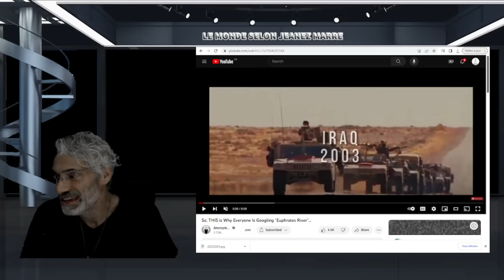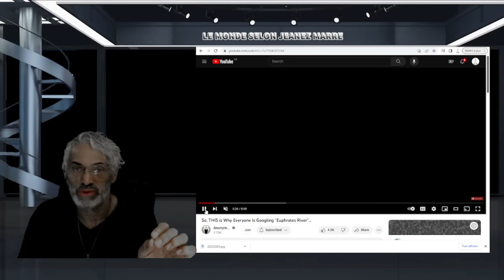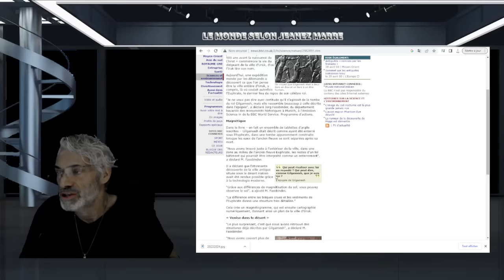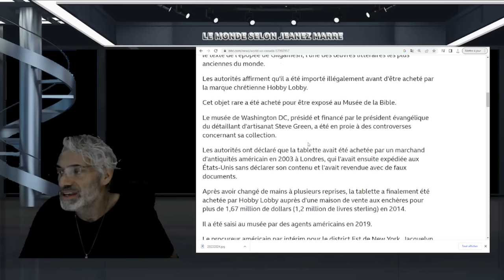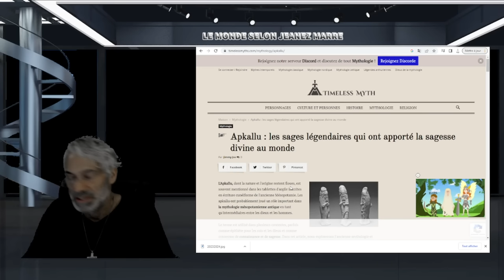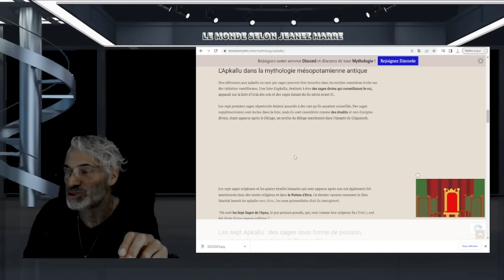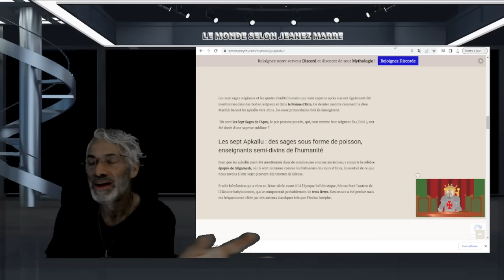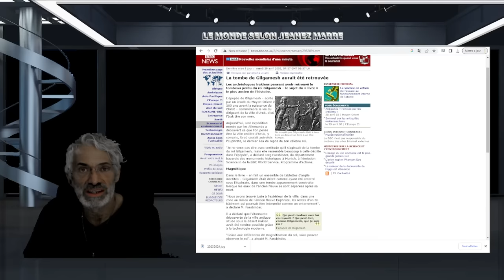OH MON DIEU VOIÇI POURQUOI TOUT LE MONT FAIT DES RECHERCHES SUR GOOGLE AU SUJET DE L'EUPHRATE!